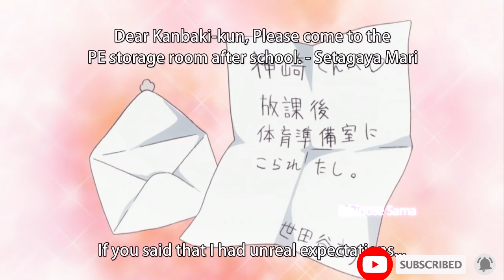WHEN YOUR GIRLFRIEND SNEAK IN YOUR ROOM AT MIDDLE OF THE NIGHT | COMPILATION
ANIME TITTLE IS ON UPPER LEFT CORNER OF VIDEO
LEAVE A LIKE OR DISLIKE THE VIDEO AND COMMENT